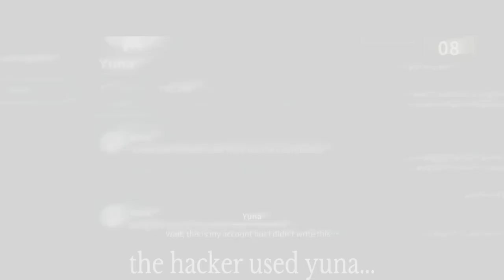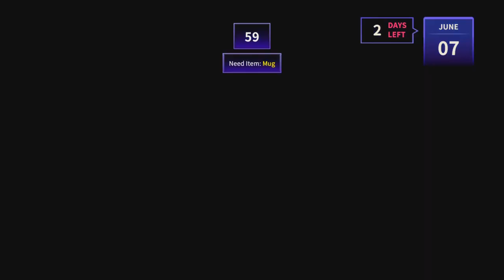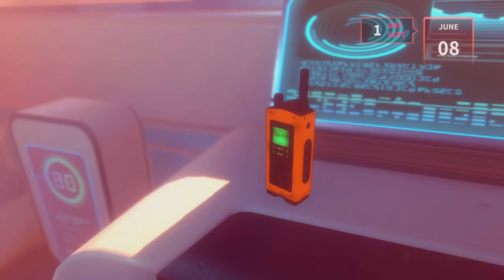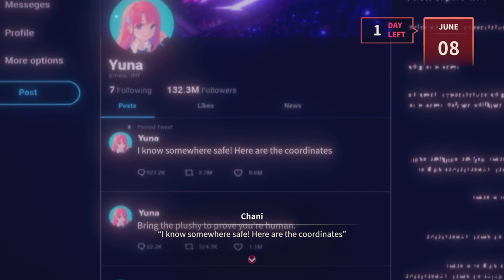Eternights playthrough part 6 ending up in a locker with yuna still